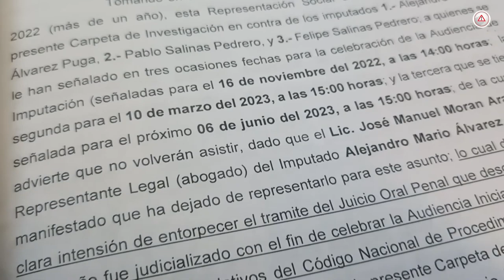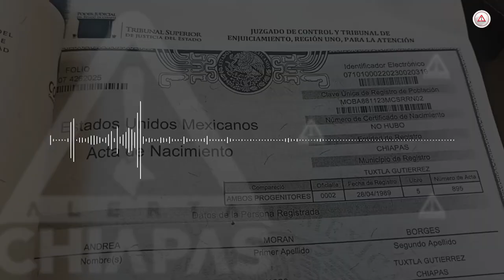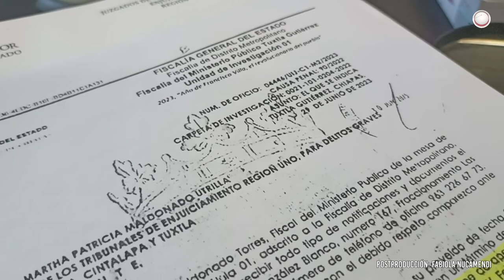Acusan de fraude a cuñado de Inés Gómez Mont en Chiapas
En complicidad con el Poder Judicial del Estado y otras autoridades de Chiapas, el hermano del esposo de la presentadora de televisión dejó sin patrimonio a dos menores, la madrea afectada denunció.